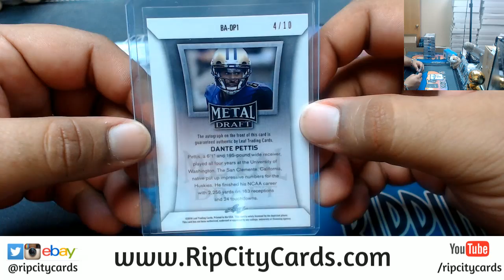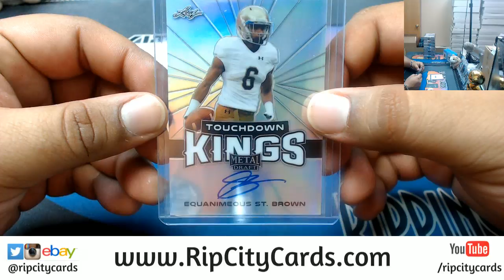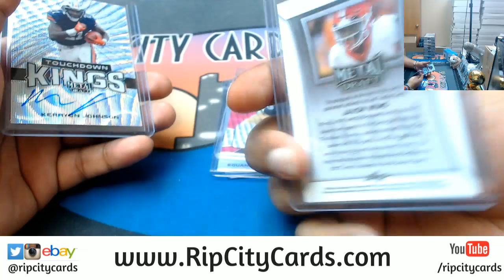2018 Leaf Metal Draft Football Personal Box RCC 04212018